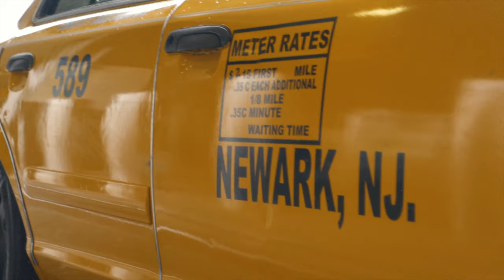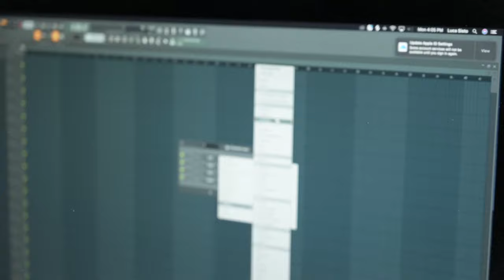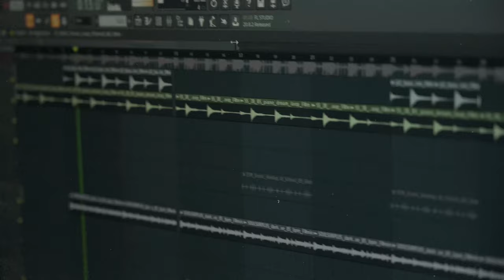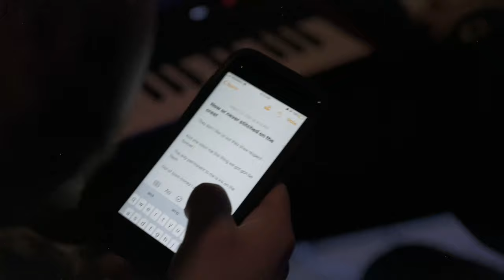SIS7O | LOADING SCREEN: Episode 1 of 7 (Johnny Hills)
"Where you goin? New York, Change of environment' - Splice Sample

These days, it almost feels like life is stuck on the loading screen...
The LOADING SCREEN Series hosted by Luca 'SIS7O' Sisto is compiled of 7 episodes with upcoming artists, creatives and visionaries who want to showcase their creative process inside the mind of SIS7O. With visual direction by the Goat Marcel Mazzuca, this series was able to be documented without any limitations. All music is created by SIS7O and friends.

This episode,  New York with Toronto's very own, Johnny Hills.

Produced by: SIS7O & Mazz
Shot & Edited by: Marcel Mazzuca
Featured Artist: Johnny Hills

Inspired by Kenny Beats & Sirasounds *